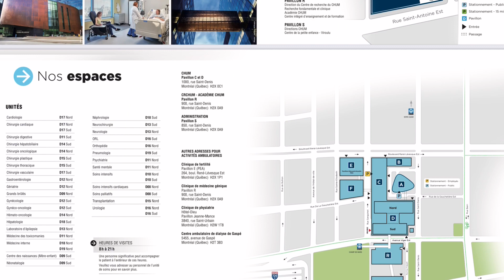Chum St Luc#sale realestate rental immobilier batdongsan travel #2022 #2023